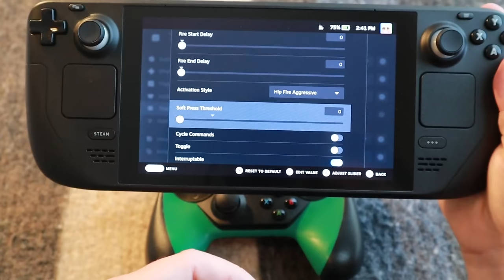Steam Deck VS Steam Controller (Hopium for Rambletan!)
As a trackpad-maximalist and an avid Steam Controller user, I'm very happy with the Steam Deck and hopeful for the future of Valve hardware and the inevitable Steam Controller II.

0:00 Introduction
1:42 Trackpad Precision
2:45 Pressure Sensitive Clicks
5:43 Mode Shifts
6:43 Miscellaneous Trackpad Rambling
8:19 Triggers
9:24 Bumpers
10:04 Feel and Build Quality
10:50 Back Buttons
12:25 SteamOS Controller Configurator
13:50 Default/Desktop Configurations
14:55 Importing Steam Controller Configs
15:52 Grips and How to Hold
17:55 Movement on the Left Trackpad
18:49 Capacitive Joystick Sensor
19:58 Steam Controller II